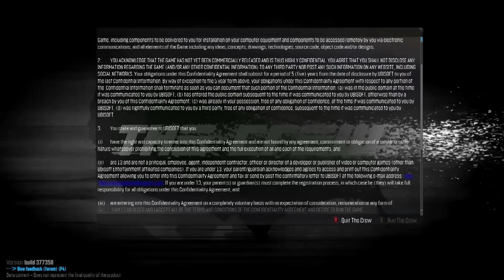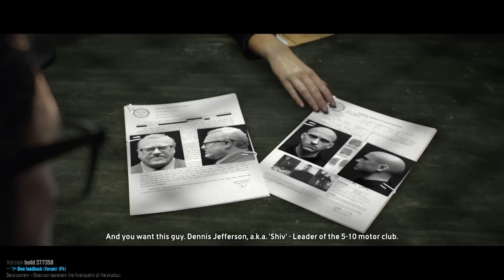The Crew BETA [FHD|DE] #01 - Da testen wir doch gleich mal! | LP TheCrew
«The Crew»
Rennsimulation aus dem Hause Ubisoft/ivory Tower (2014)
«LET'S PLAY The Crew»
Kommentiertes Gameplay von Yoshi (2014)

WICHTIGER HINWEIS:

Wenn dir das Spiel gefällt, unterstütze die Entwickler und kaufe dir den Titel oder die Serie im Original